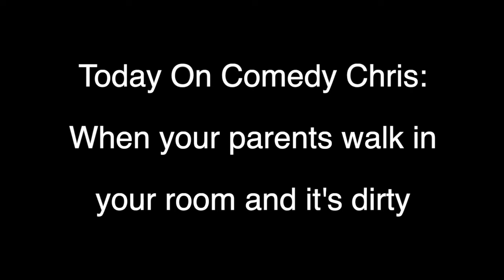WHEN YOUR PARENTS WALK IN YOUR ROOM & IT'S SUPER DIRTY